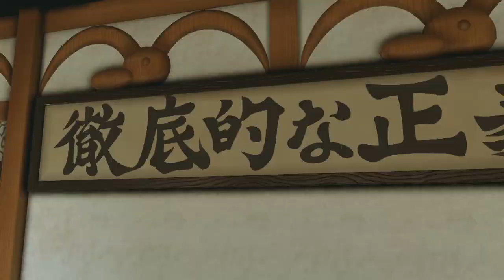One Piece: World Seeker Part 18 | Chapter 12 : To You | PC HD Ultra Settings 60fps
Chapter 12 : To  You
Go To the Sapphire Town church
Find Jeanne And Talk to Her

One Piece World Seeker is action-adventure video game based on the manga and anime series One Piece. Developed by Ganbarion and published by Bandai Namco Entertainment, the game will be the first video game in the franchise to feature an open world environment. The game is scheduled to be released on March 15, 2019 for PlayStation 4, Xbox One and Microsoft Windows. Characters that will appear in the game will include the entire Straw Hat crew, Akainu, Kizaru, Kuma, Tashigi, Smoker, Sabo, Rob Lucci, and Ichiji, Niji, and Yonji from Germa 66.
The game will feature the talents of One Piece anime producer Hiroki Koyama from Toei Animation, One Piece media supervisor Suguru Sugita from Shueisha, One Piece game supervisor Yuji Suzuki from Shueisha, and One Piece game producer Kōji Nakajima from Bandai Namco Entertainment.
One Piece: World Seeker Walkthrough Part 1 and until the last part will include the full One Piece: World Seeker Gameplay on PC with Ultra Settings in 60fps.This One Piece: World Seeker Gameplay is recorded in 1080p 60FPS HD on the PC and will include the full Campaign.

Include Story Missions, Cut Scenes, Main Missions, Characters, Cinematics and the Ending of the Single Player Campaign